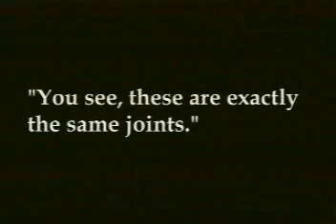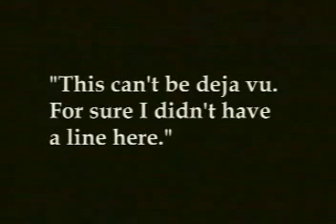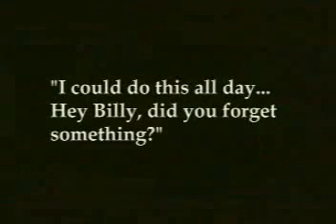World'o'Buds [4of4]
Originally released on April 12th, 2002,

Marijuana Man takes us on a tour of marijuana around the globe, looks at the books The Cannabible and The King of Nepal and presents some long lost footage from the day's of Reefer Madness.